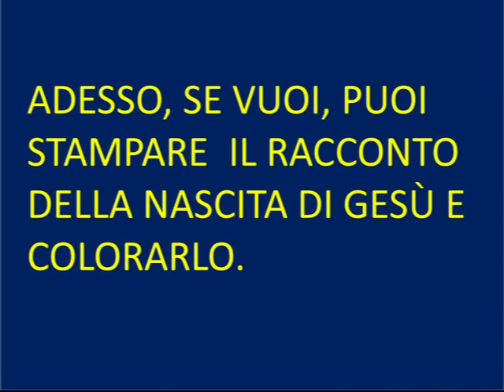Il racconto della Nascita di Gesù Bambino